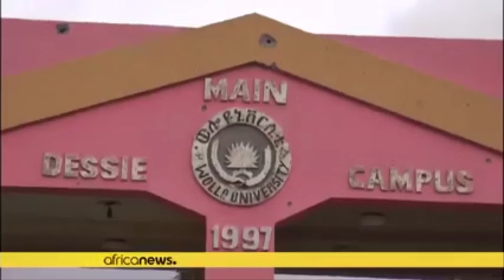New_Human_Right_Watch finds authorities "detained and abuse Tigrayans" Jan. 6, 2022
New Human Right Watch finds authorities "detained and abuse Tigrayans."